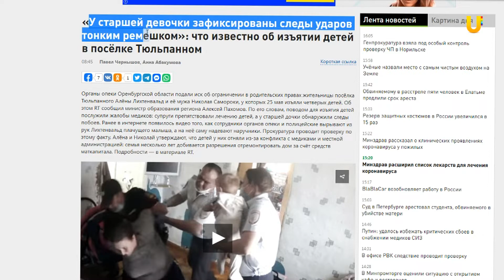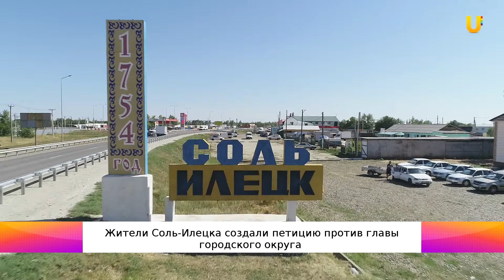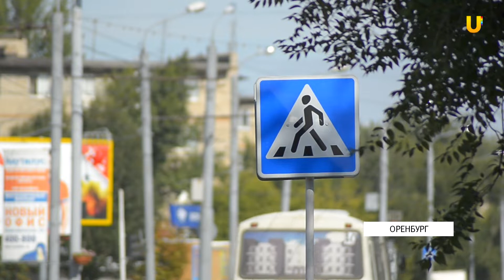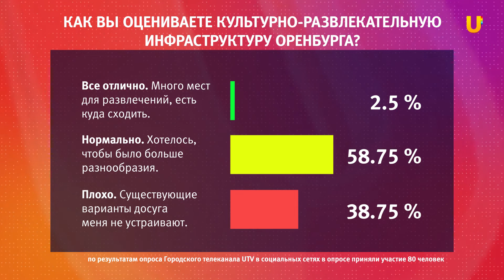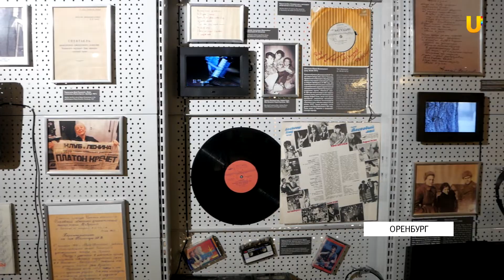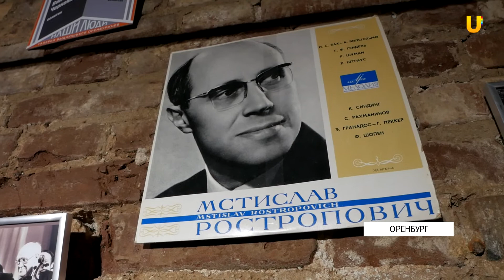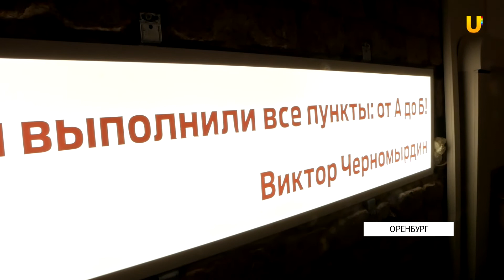Новости твоего города от 3 июня 2020.